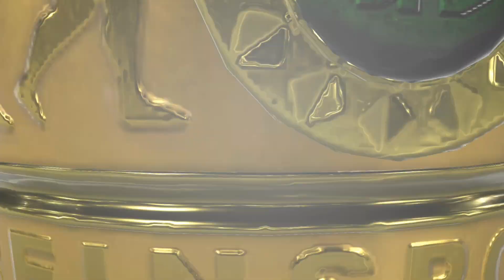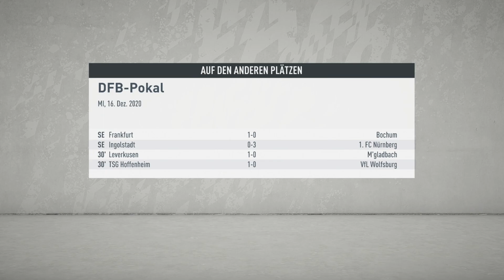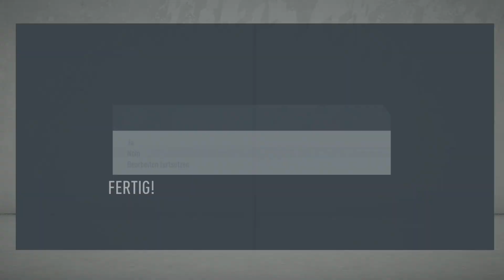Fifa 20 Karriere - Werder Bremen - #60 - MIT BLUT IN DEN KAMPF! ✶ Let's Play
Die Fussballwelt ruft zur Hilfe! Ich als ambitionierter und professioneller Trainer, der sich schon vor ein paar Jahren bewiesen hat, rieche die Chance und werde Werder Bremen wieder zum Ruhm führen!

- TheSeineTV ♛